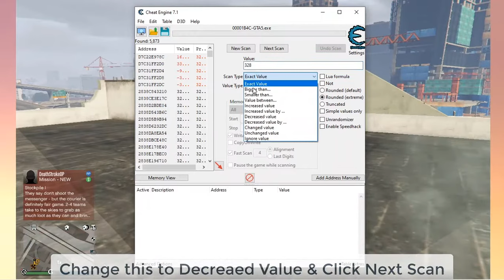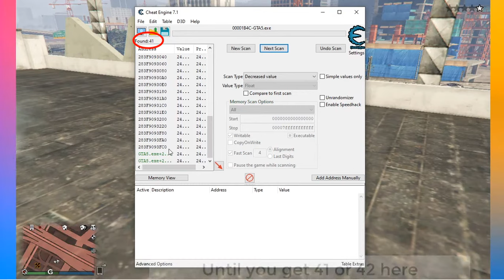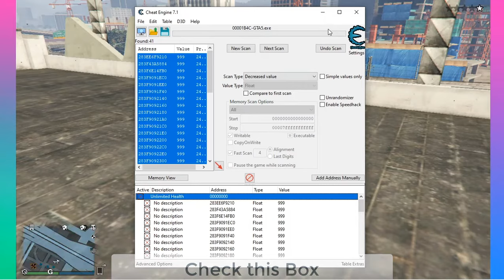GTA 5 Online Infinite Health Cheat (No Ban) | 100% Working | Cheat Engine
Unlimited Health in GTA Online
**Warning**
Try not to use this cheat in Public Session because someone can report you.